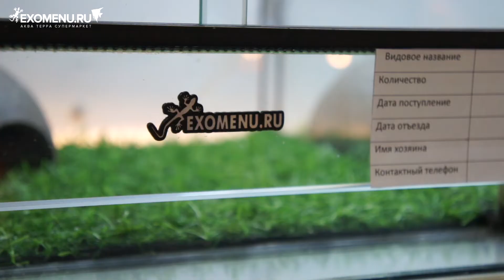Гостиница для экзотических животных EXOMENU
Специалисты компании EXOMENU осуществляют передержку террариумных животных на карантинной базе магазина. Доверив нам вашу ящерицу или змею, Вы сможете быть уверены в добросовестном уходе за ними. Если у ваших животных есть любимые лакомства, то привозите их нам и мы с удовольствием будет давать их животному, чтобы оно чувствовало себя как дома.

При приёме животного на передержку, заполняется договор на определенный срок. В договоре будут прописаны все условия.

Перечень наших услуг по передержке:

- кормление животного в соответствии с его видом. В корм обязательно добавляются витаминно-кальциевые добавки;

- поддержание чистоты в террариуме, замена субстрата по необходимости;

- наблюдение за физическим состоянием животного на весь срок передержки

Объемы для временной передержки рептилий и амфибий оборудованы следующим оборудованием:

- поилкой и кормушкой;

- УФ лампой и лампой обогрева;

- термоковриком или термошнуром;

- необходимыми укрытиями и декорациями

Стоимость передержки зависит от вида животного, его размера и характера. Указана начальная стоимость услуг.

Также, можно написать нам в мессенджеры: WhatsApp, Viber – 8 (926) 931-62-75 или задать вопрос он-лайн консультанту.